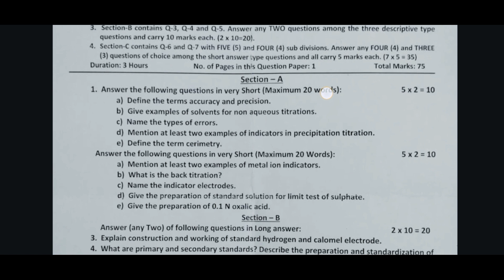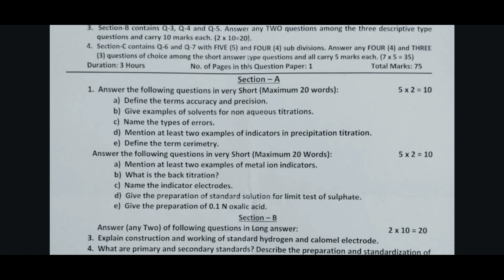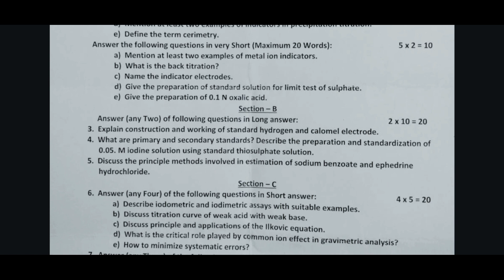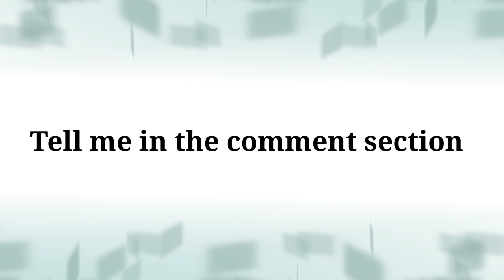Pharmaceutical analysis question paper | Previous year question paper | Perfect pharmacy | 1st sem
Pharmaceutical analysis 1st semester
Pharmaceutical analysis 1st semester question paper

In this video you will get to know about the questions that came in Pharmaceutical analysis question paper of October 2021